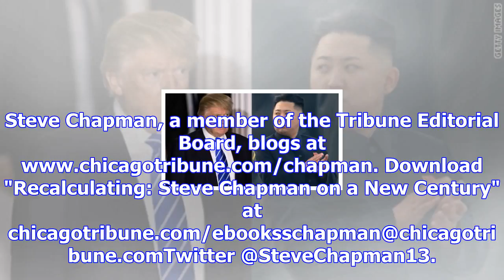Will trump start a nuclear war with north korea?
Given the improbable events of the past two years, it is almost impossible for anything to happen th...